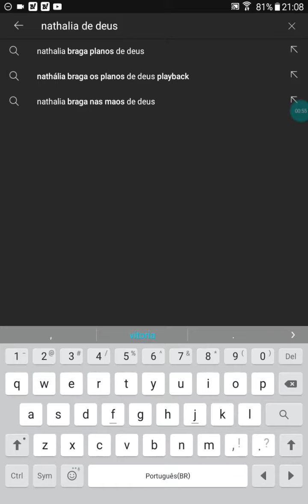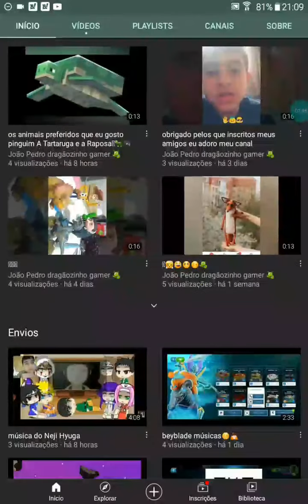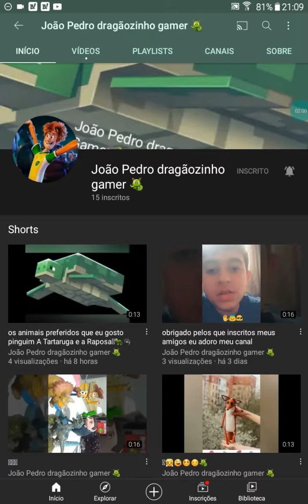SE INSCREVAM NESSES CANAIS VAI ESTAR AÍ NA DESCRIÇÃO. AJUDEM ELES☺😀👍👍👍👍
CANAIS AÍ ABAIXO. SE INSCREVAM PARA AJUDAR ELES!